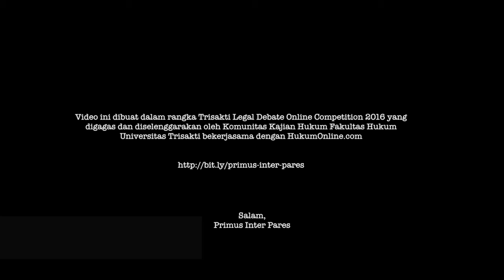PRIMUS INTER PARES Final